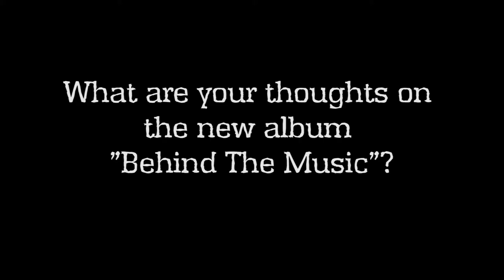Pretty Ken Interview Part 3 of 3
The saga continues. ATL's own Pretty Ken is the founder of the Attic Crew who birthed some of the biggest artist to emerge from the ATL. Follow Big Boi, Killer Mike, Bobby Creekwater & Mr. Soul as they tell their story of experiences and relationship with the ATL Legend. His upcoming project "Behind The Music" coming this summer.